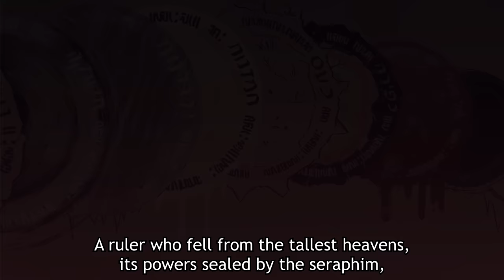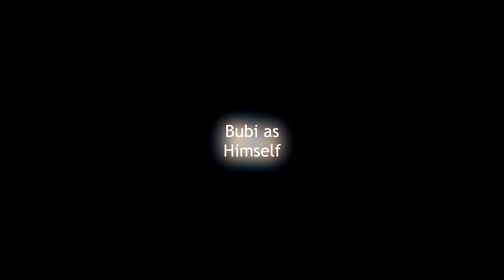The Origin of Bubi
The official origin story of BubiVT

Script & Visual Direction:
Merryweather

Art Direction, Environments, Storyboard:
Carillus

Artwork (Heaven Segment):
AT2

Artwork (Hell Segment)
Jowa